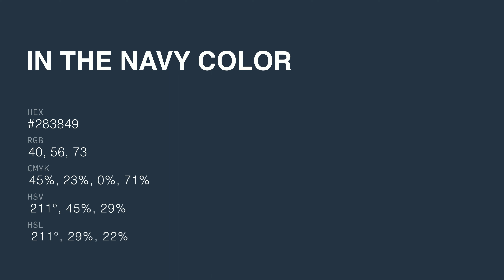In the Navy color #283849 hex color - Blue color - Warm color 283849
What color is In the Navy ? #283849 hex color - Blue color - Warm color 283849

Hex #283849 Color Code is also known as In the Navy color.